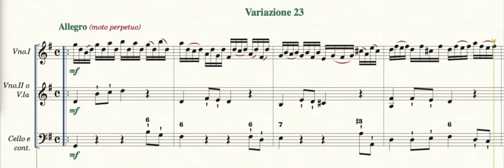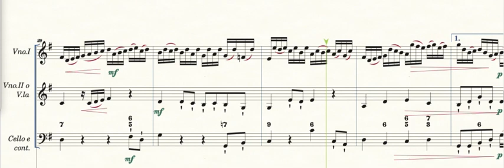Variazioni sopra la Ciaccona Op.72 var.23 - Allegro (moto perpetuo) -rev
questa variazione: Moto perpetuo, si svolge come una lunga ed allegra cavalcata ad ostacoli, in cui il Violino I° si sbizzarrisce a briglia sciolta sul basso fondamentale della Ciaccona bachiana delle variazioni Goldberg.